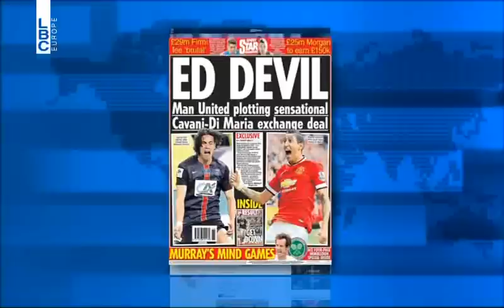LBCI News- سوق انتقالات حارّة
على رأس لائحة الانتقالات الصيفية المرتقبة، يقع لاعب خط الوسط الدولي الفرنسي بول بوغبا لاعب يوفنتس الايطالي، الذي يستقطب اهتمام أكثر من نادي.
من ناحية اخرى قد يكون مانشستر يونايتد الانكليزي اللاعب الأبرز بسوق الانتقالات.